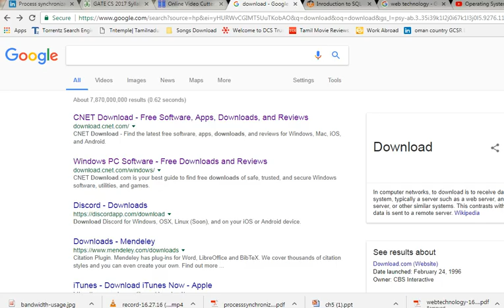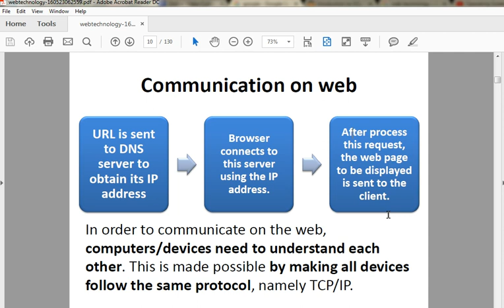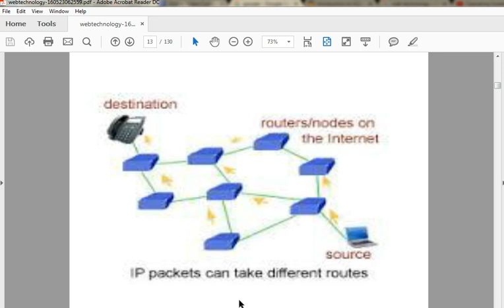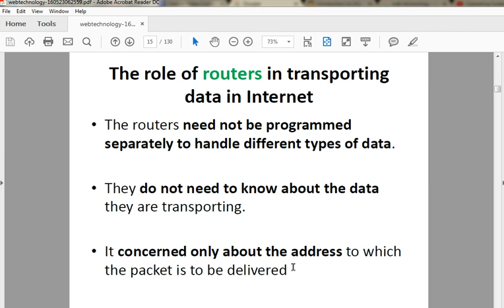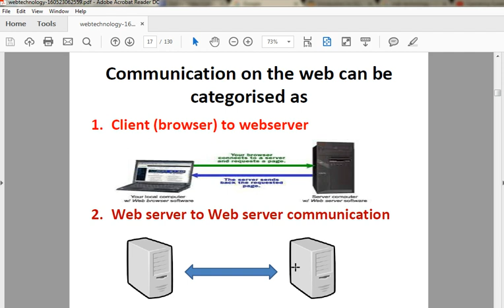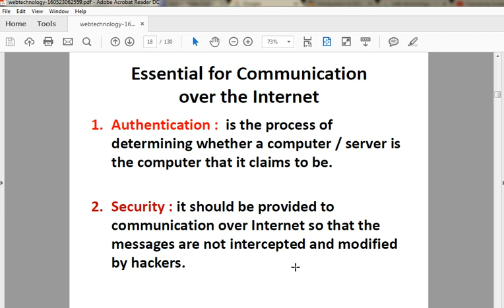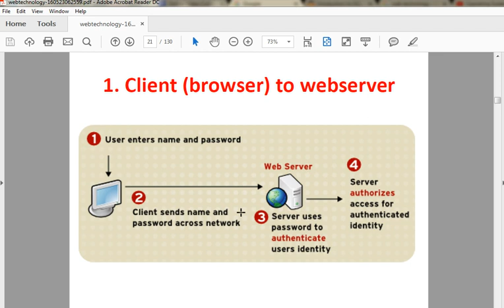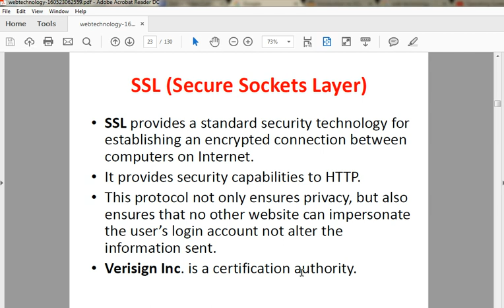Web Communication --Web Technology (Tamil)